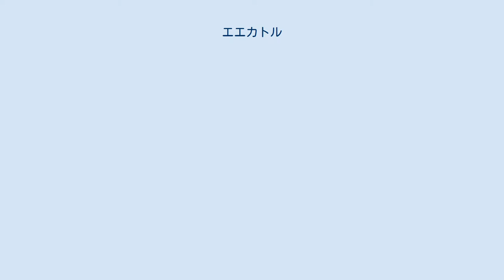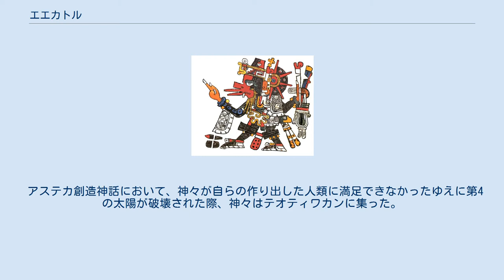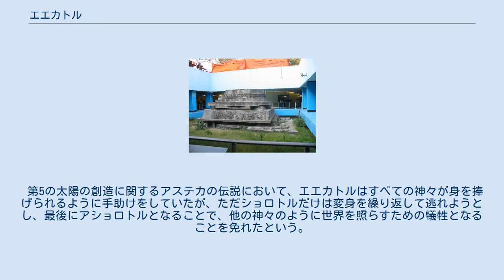エエカトル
エエカトル＝ケツァルコアトル（エエカトルと習合したケツァルコアトル）の図。
『ボルジア絵文書』より。
 エエカトル (Ehēcatl) は先コロンブス期の風にまつわる神で、アステカ神話やメソアメリカのうちメキシコ中央部に由来するその他の文化の神話で崇められていた。
ほとんどの場合、風神としての羽毛のある蛇神（アステカやその他のナワ族系文化におけるケツァルコアトル）の一側面として解されており、そのためエエカトル＝ケツァルコアトルとしても知られる。
またエエカトルは、創造神や文化英雄の一柱として、先コロンブス期の中央メキシコ文化を記した創造神話で大きく描かれている。
 風はあらゆる向きに吹くため、エエカトルは方位とも結びつけられた。
神殿は空気抵抗を減らすため円筒型に建てられ、吹く風に向かって突き出した2つの仮面で飾られることもあった。
 メキシコシティ地下鉄メトロ・ピノ・スアレス駅の中に設置された、エエカトル神に捧げられた祭壇。
これは1967年、駅の建設中に発掘され、今日に至るまで1号線と2号線間の連絡通路中にある。
 アステカ創造神話において、神々が自らの作り出した人類に満足できなかったゆえに第4の太陽が破壊された際、神々はテオティワカンに集った。
その地でナナワツィンとテクシステカトルが火に飛び込んで身を捧げ、太陽と月になった。
しかし彼らは動かないままでいたので、エエカトルが強く風を吹きつけて動かした。
 第5の太陽の創造に関するアステカの伝説において、エエカトルはすべての神々が身を捧げられるように手助けをしていたが、ただショロトルだけは変身を繰り返して逃れようとし、最後にアショロトルとなることで、他の神々のように世界を照らすための犠牲となることを免れたという。
 エエカトルはかつて人間の女性マヤウェルと恋に落ちたことがあった。
ふたりの愛の営みが1本の樹を育てることになった。